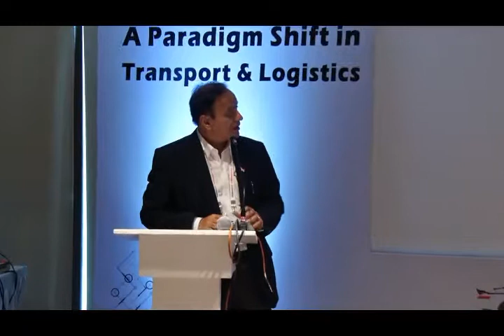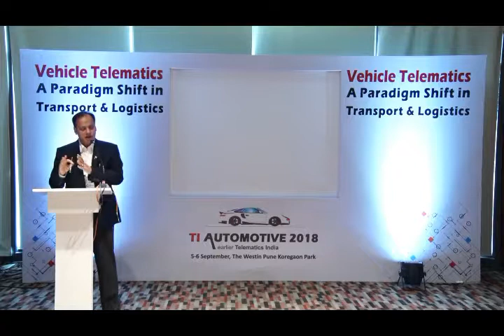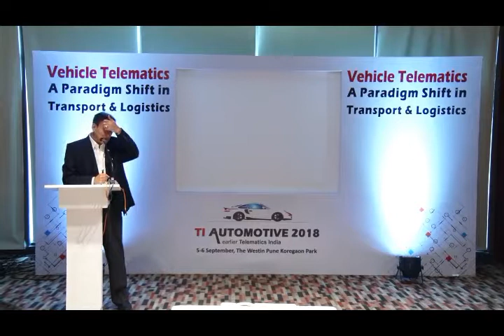BI Ajri, Regional Transport Officer, Pune | TI Automotive 2018